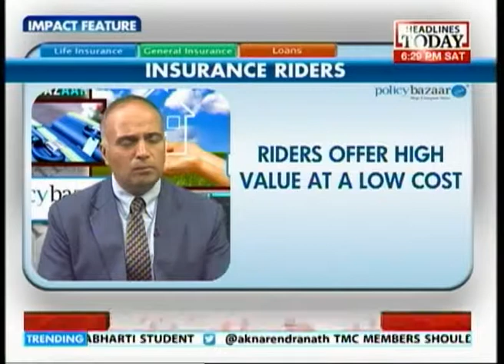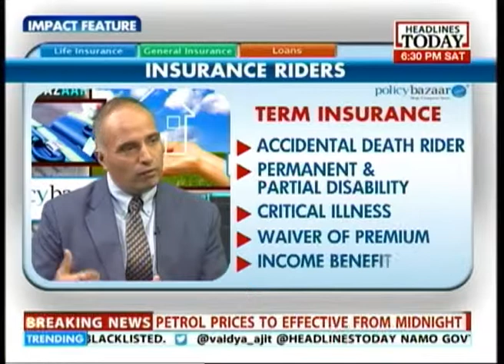Policy Bazaar: How to reinforce your insurance cover by using riders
The PolicyBazaar India CEO joins Arun Bhagat in this show to talk about additional insurance coverage using your existing policy by using the add-on riders. Listen in.